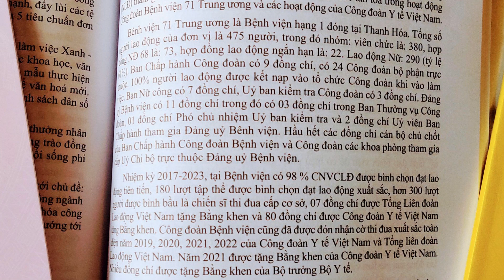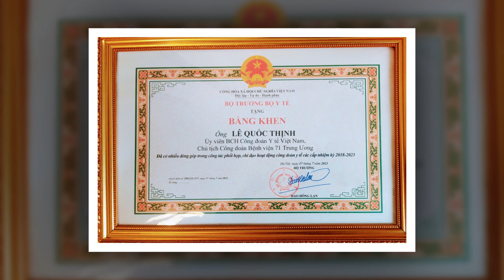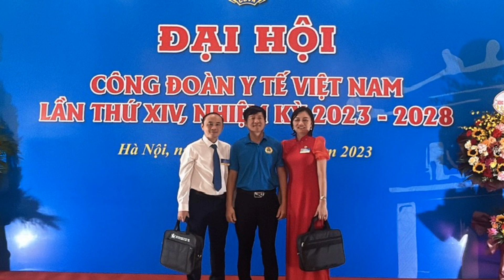Đại hội Công đoàn Y tế Việt Nam 19-20/7/2023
Một số hình ảnh kỷ niệm tại Đại hội CĐYTVN Nhiệm kỳ 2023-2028